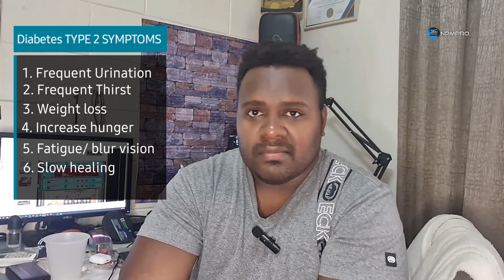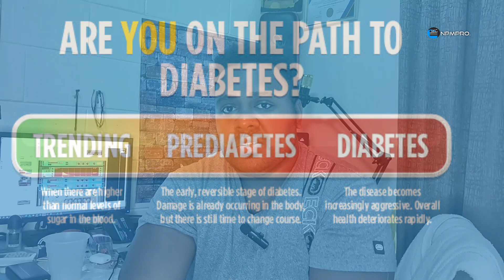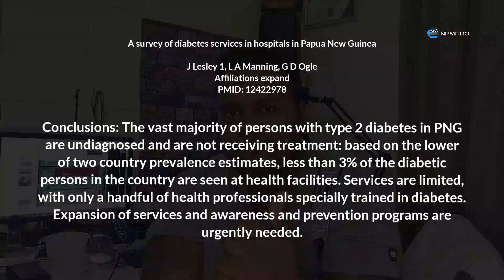Type 2 Diabetes - Simple explanation PNG 2023